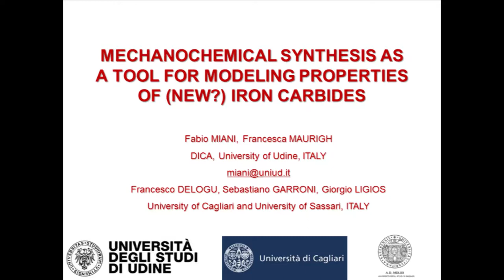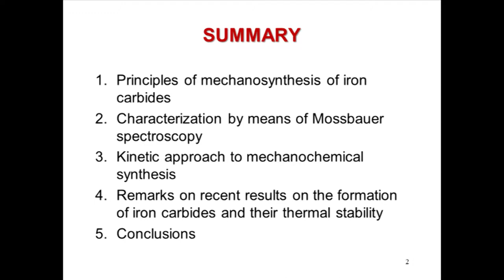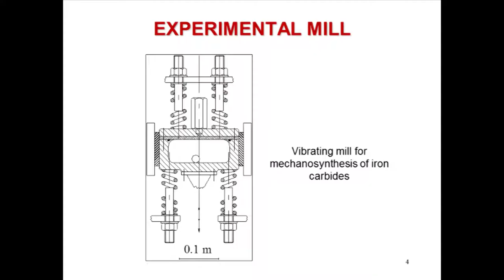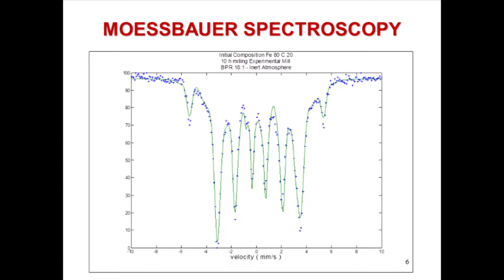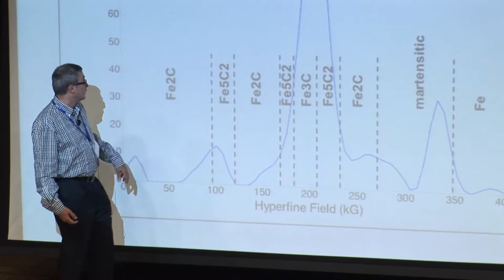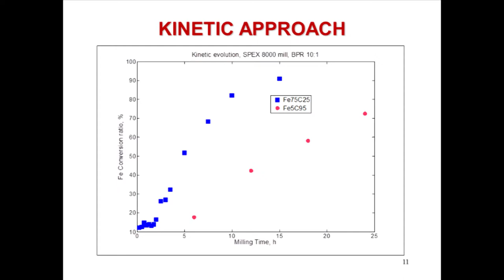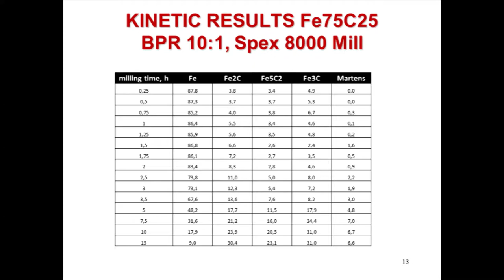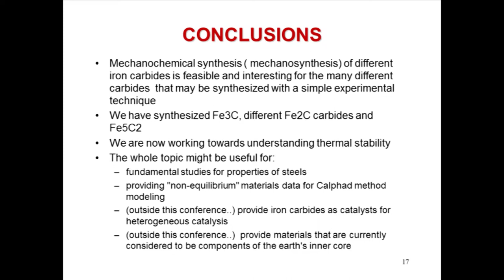Mechanochemistry: APMS conference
A lecture given by by Fabio Miani, at the Adventures in the Physical Metallurgy of Steels (APMS) conference held in Cambridge University.   On the synthesis of various carbides of iron, beginning with elemental powders.

Abstract

Mechanochemical synthesis by simple milling devices has proved to be an efficient experimental tool for the synthesis of nanosized iron carbides. Along with the milling action, which is basically affected by the specific chemistry, ball to powder ratio and milling times, simple low temperature thermal  cycles are effective to stabilize structure and promote/dissolve specific phases.
Some collected data by transmission MÃ¶ssbauer spectroscopy will be presented, along with some considerations - by means of the analysis of the hyperfine field distribution - that will be proposed on the kinetics of the formation of iron carbides at the initial atomic composition Fe 5% C 95 %, which - to the knowledge of the authors has not been discussed before.